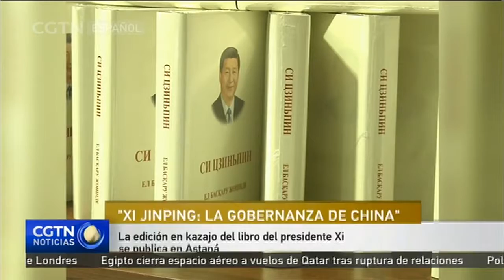La edición en kazajo del libro del presidente Xi se publica en Astaná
La edición en kazajo del libro "Xi Jinping: la Gobernanza de China" se ha publicado en Astaná.  200 personas de diferentes países asistieron a la ceremonia de lanzamiento. Se espera que esta edición ayude a los lectores kazajos a entender mejor el desarrollo de China y a ofrecer una plataforma de comunicación para la experiencia de gobierno. El libro se ha traducido a 21 idiomas y más de 6,2 millones de copias han circulado a nivel mundial.